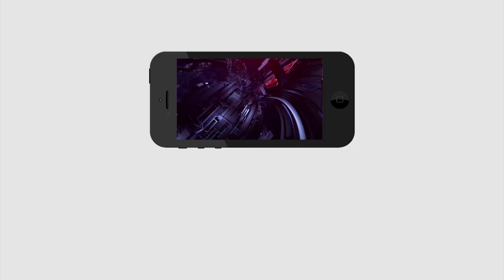Please solve our Problems | మా నాయి బ్రాహ్మణుల కష్టాలు కొంచం పట్టించుకోండి స్వామి